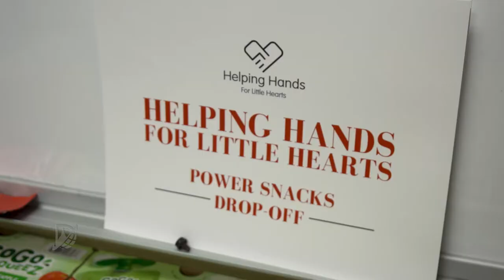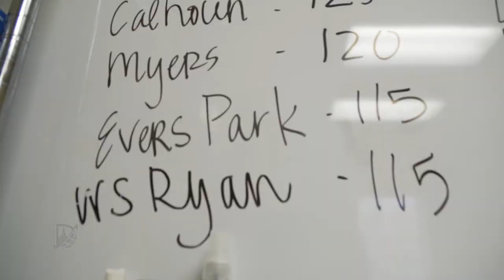Power Snacks Fill the Void for Hungry Kids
We don't want any of our kids to ever be hungry but, sadly, it does happen.  Helping Hands for Little Hearts has stepped up to fill a void and help solve what can be a big barrier to learning.